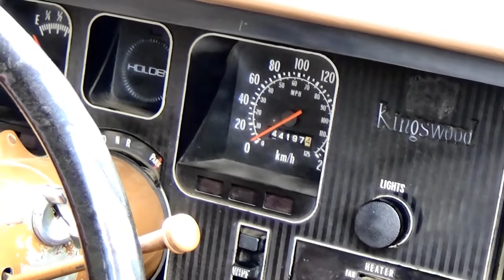1974 HOLDEN HQ KINGSWOOD STATIONWAGON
1974 HOLDEN HQ KINGSWOOD STATIONWAGON.
The Holden HQ series is a range of automobiles that was produced by Holden in Australia from 1971 to 1974. The HQ was released on 15 July 1971, replacing the Holden HG series. It was the first ground up redesign of the Holden line since its original release in 1948, and included an all-new body, chassis, and suspension. The HQ was later developed into a series of successor models, finally ending production when the WB series was discontinued in 1984.

The HQ series of 1971 was a completely new design, introducing larger capacity 173 ci (2.85L) and 202 ci (3.3L) six-cylinder engines, with the continued availability of 253 ci (4.2 L), 308 ci (5.0 L) Holden and 350 ci (5.7L) Chevrolet V8 engines. HQ was the most radically engineered Holden since the introduction of the original 48-215 model of 23 years prior. It featured a perimeter frame and semi-monocoque (unibody) construction, and was the first full-size Holden to have coil spring rear suspension. As a cost-saving measure, HQ was only engineered for right-hand drive, hence it was not feasible to sell the car in left-hand drive markets. Thus Holden exports declined from 41,181 in 1973 to just 7,440 in 1975. Over the following years this led to a large decline in export vehicle revenue needed to fund the HQ-HZ series replacement. Despite this, HQ became Holden's most popular car, selling 485,650 units, a total yet to be surpassed in a Holden. It was however, sold over a longer timeframe than previous models.

At the time, Holden's then managing director, an American named George Roberts, insisted that the HQ Holdens should "ride like a Cadillac" and that the front suspension be engineered to make the car prone to understeer for "safety reasons". Advertising of the car promoted its "jet-smooth ride" over rough roads. Notwithstanding persistent criticism from many motoring journalists, this policy persisted with the subsequent HJ and HX facelift models. It was arguable whether Australian buyers favoured this engineering philosophy and it was not until the 1977 HZ facelift that radical changes were made to the suspension to improve handling.

Production
Production of the HQ range totalled 485,650 vehicles prior to its replacement by the Holden HJ series in October 1974. Holden HQ series cars were produced at GMH plants in Adelaide (Elizabeth, South Australia), Melbourne (Dandenong, Victoria), Sydney (Pagewood, New South Wales) and in Brisbane (Acacia Ridge, Queensland).

Engines, transmissions, and final drive assemblies were produced at the engine casting plant at Fishermens Bend in Melbourne, although 350 ci (5.7L) engines and its drivetrain components were fully imported from the United States.

Many local automotive component businesses in all these states across Australia supplied the main plants with many other parts, such as wiper arms, glass, carpets, electrical systems, fasteners, and the like.
HQ production in New Zealand was at GMHNZ in Wellington, New Zealand using some NZ production components and ran until 1975 to use up HQ parts that weren't used on the following Holden HJ series.

In 1971 CKD HQ production started in Thailand. HQ's were also CKD manufactured in Indonesia and the Philippines for many years. There was also a program for Mazda in Japan to produce the HQ from CKD kits, which is believed not to have gone beyond the pilot stage.

CC rating: 4,145cc         253 ci (4.1L) Holden V8

NZ First Registration: 08-Apr-1974